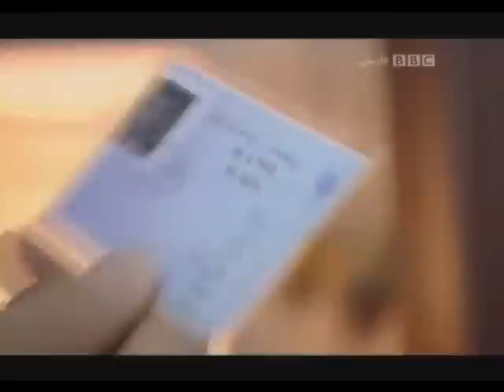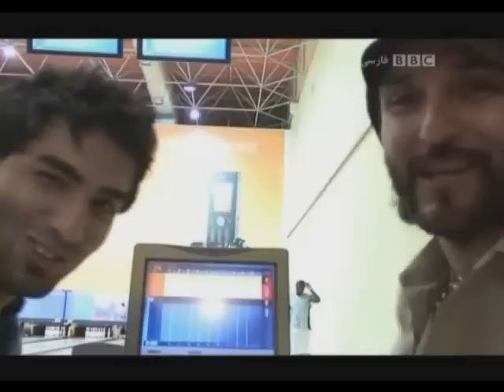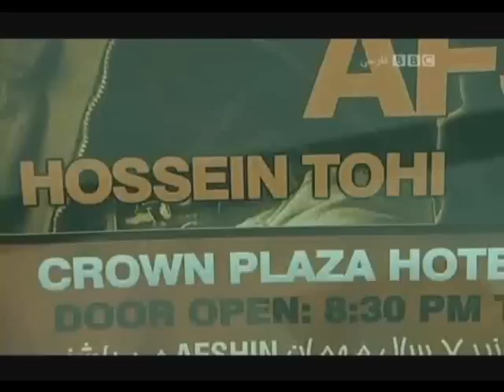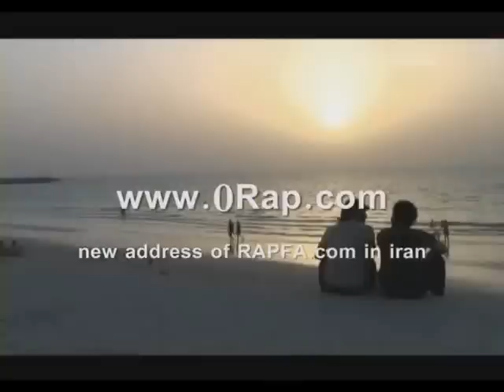Tohi Interview with BBC فارسی ( Part 3 of 3)